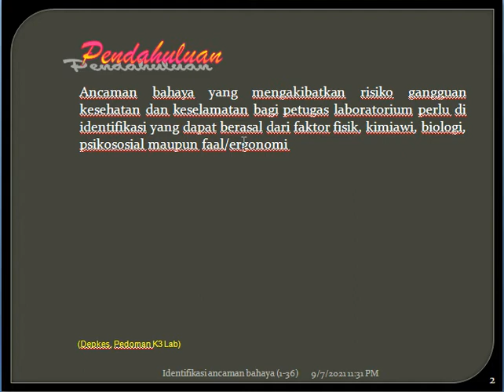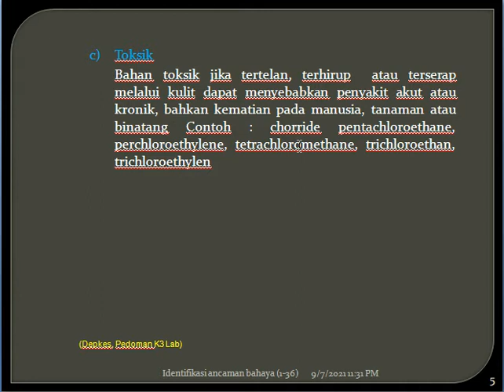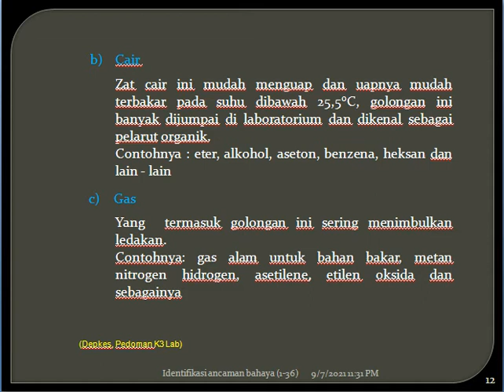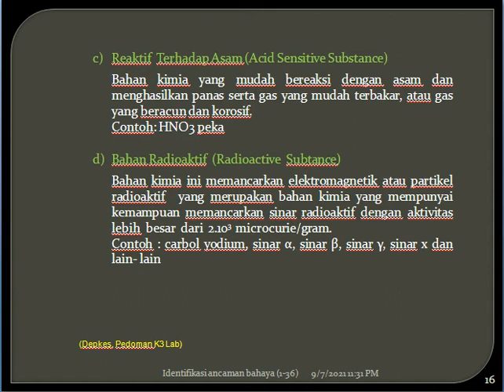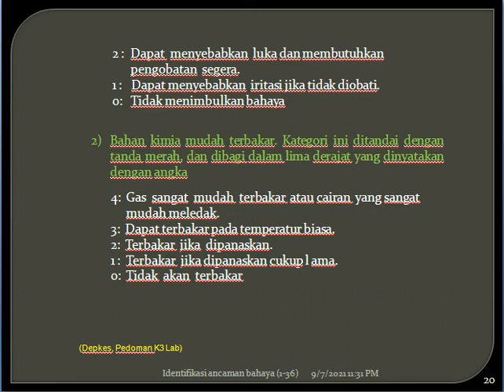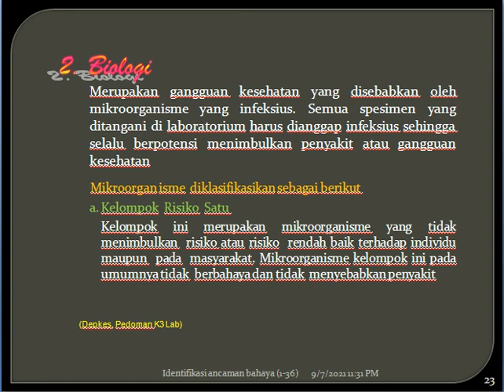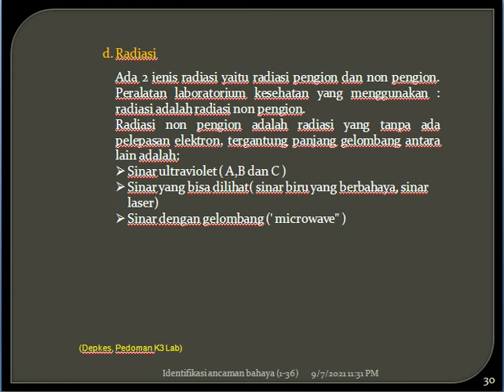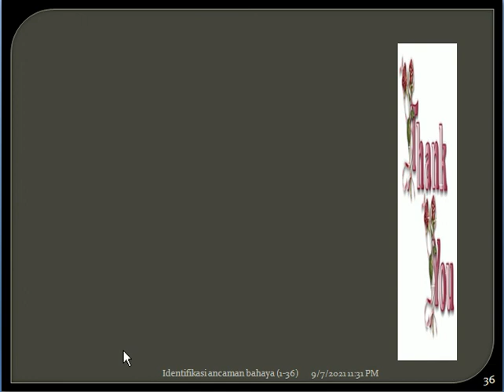K3 TTD 3